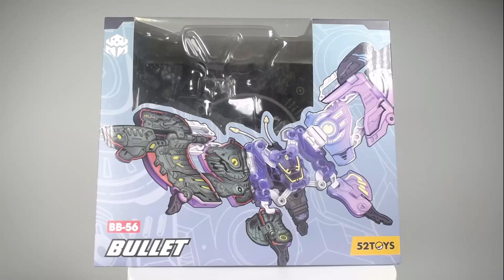老夫那骚粉的少女心！52TOYS 猛兽匣 流弹